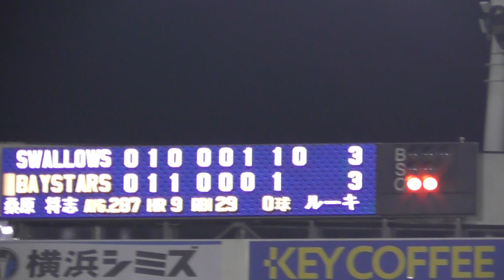2017年7月19日横浜DeNA－ 東京ヤクルト 桑原選手 勝ち越し2点タイムリースリーベースヒット【Yokohama db専用動画複製・転用禁止】